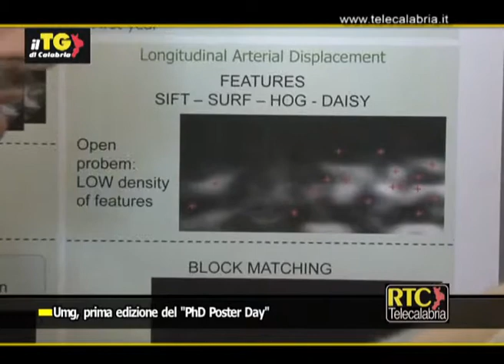Università Magna Graecia di Catanzaro, prima edizione del PhD Poster Day RTC TELECALABRIA